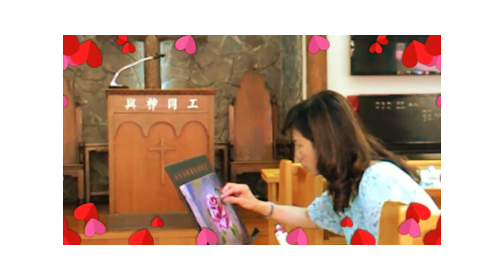初級油畫班，黃溪松老師指導#義光教會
2014年春開始在義光教會上課。2015年春在真理大學教士會館展出作品。